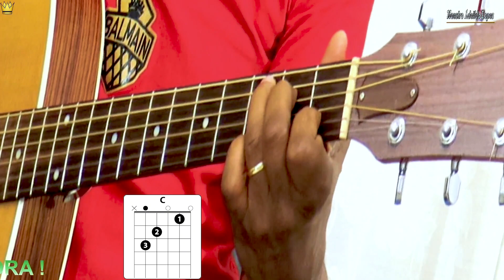✅AMADO BATISTA_VEM MORENA NO VIOLÃO🎸SIMPLIFICADA🔥AULA DE VIOLÃO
🎸Olá Violonista! Nesse vídeo  vou te ensinar a música VEM MORENA  do AMADO BATISTA NO VIOLÃO🎸SIMPLIFICADA🔥AULA DE VIOLÃO
🎸🎸Saiba como tocar violão e evoluir 1 ano em 2 meses com meu curso que é sob medida para você! Clica e Saiba MAIS

✅ Se você quer comprar um violão bom e barato para estudar e evoluir de verdade, TE RECOMENDO ESSE ➡️

E para você INICIANTE DO ZERO TOTAL no violão, te recomendo meu Mini Curso GRATUITO!🔥COMECE  AGORA